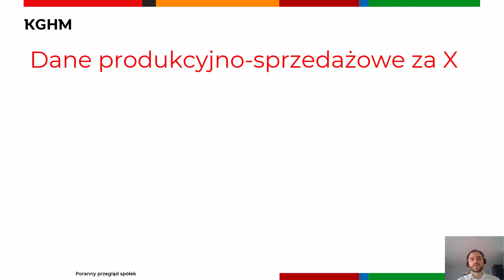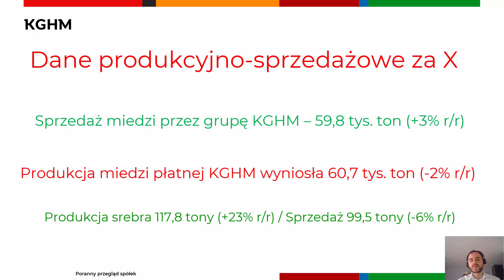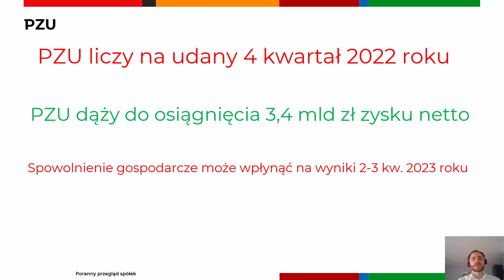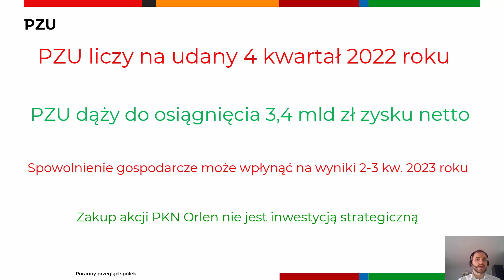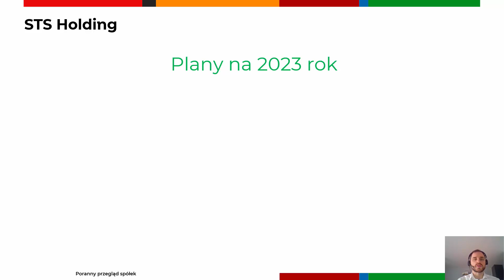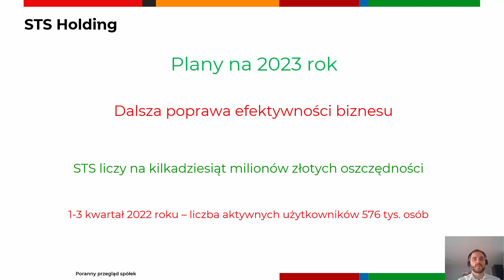Poranny przegląd spółek 25.11.2022 r.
KGHM przedstawia dane produkcyjno-sprzedażowe za październik. PZU mocno zyskiwało po publikacji kwartalnych wyników. Dzisiaj skrócona sesja na amerykańskiej giełdzie.